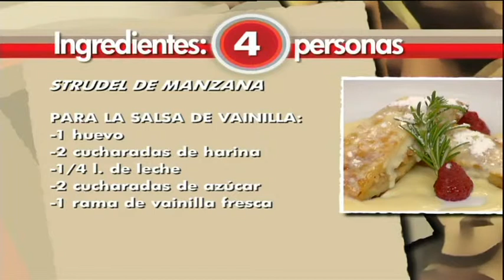Struddle de manzana - Thomas Leeb - El Gusto es mío